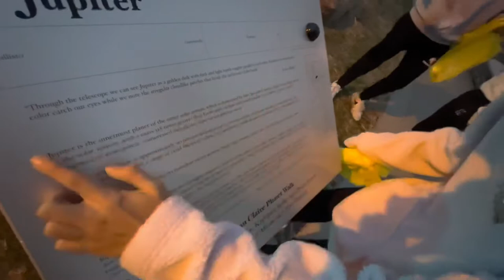Environment Capstone Project 2022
Mock interviews about the environment

Shoutout Roy, Rohen, and Antonio for helping me make the video